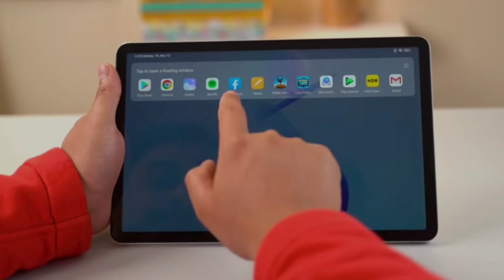Mi Pad 5 Pro Full Review And Impressions | India Launch 11" 2.5K Screen, Snapdragon 870 & More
Mi Pad 5 Pro Unboxing & First Impressions | India Launch 11" 2.5K Screen, Snapdragon 870 & More

Doston, Aaj Ke Video Me Hai  Mi Pad 5 Pro Ka Full Specifications. Janenge Sabkuch Mi Pad 5 Pro Ke Baare Me To Iss Video Ko Ant Tak Dekhiye Aur Agar Aapko Ye Video Accha Laga To Video Ko Like Aur Share Karna Na Bhoole.